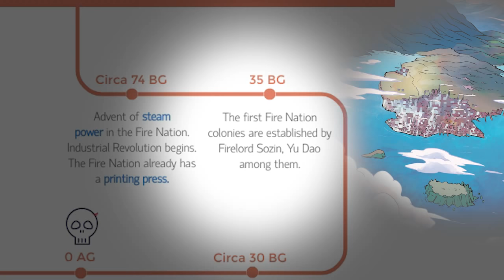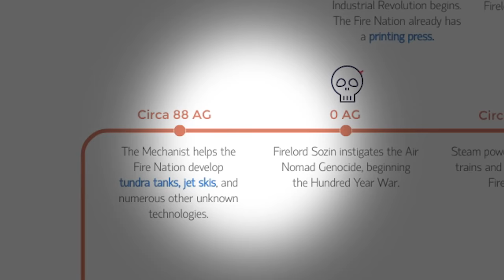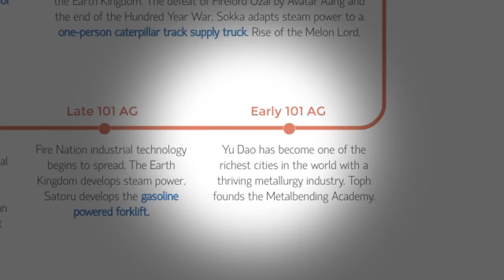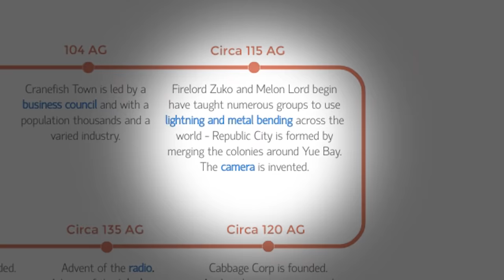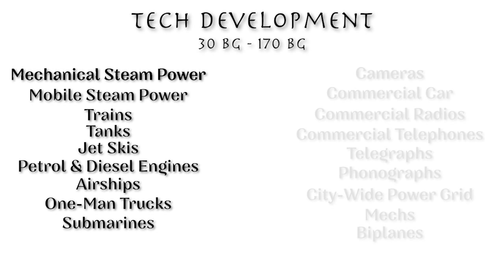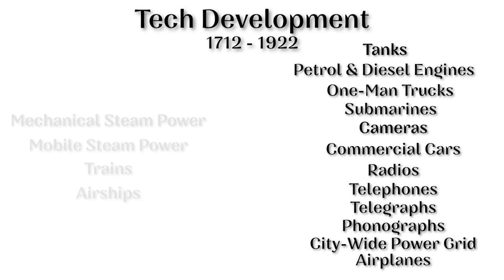Korra's Worldbuilding: How did technology advance so quickly? [ Avatar: The Last Airbender ]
From swords to sharks with fricken laser beams on their heads. Thank you so much to my patrons!

Credit for the background music I use in a LOT of my videos:

Edited by Alexander Cuenin

Stay nerdy,
~ Tim